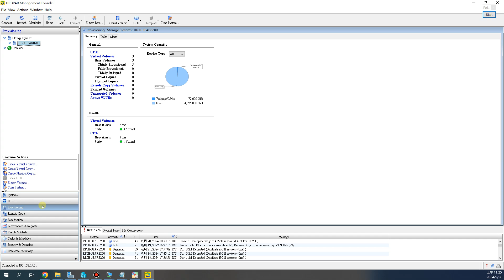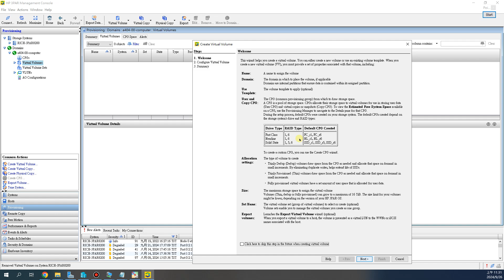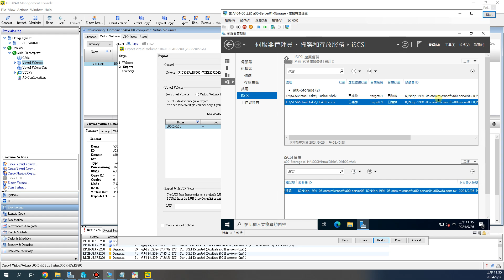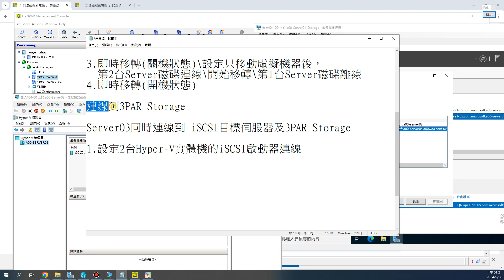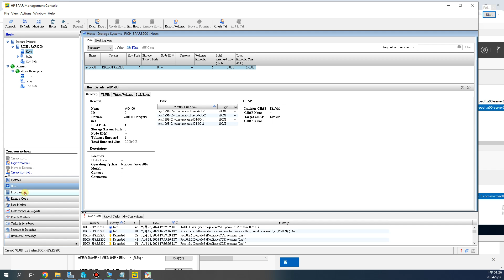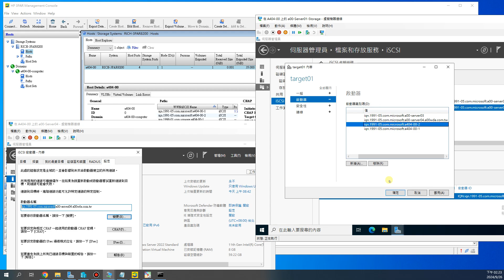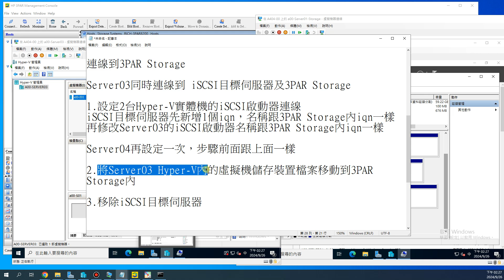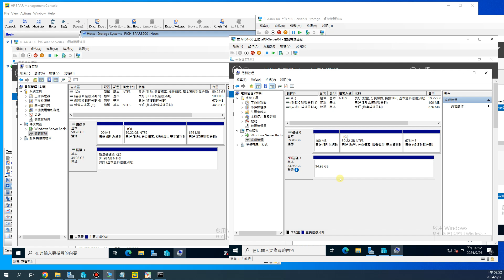113-2網工班-Hyper-V-虛擬機器及儲存裝置移動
虛擬機器-單機移動(開機狀態)

1.2台Hyper-V實體機，要加入網域
2.2台Hyper-V實體機，虛擬交換器名稱要一樣
3.2台Hyper-V實體機，所連線的iSCSI磁碟代號要一樣

A.虛擬機器關機狀態移動

1.2台Hyper-V實體機，要設定啟用即時移轉
2.即時移轉\進階功能\使用Kerberos

3.即時移轉(關機狀態)\設定只移動虛擬機器後，
  第2台Server磁碟連線\開始移轉\第1台Server磁碟離線
4.即時移轉(開機狀態)

連線到3PAR Storage

Server03同時連線到 iSCSI目標伺服器及3PAR Storage

1.設定2台Hyper-V實體機的iSCSI啟動器連線
iSCSI目標伺服器先新增1個iqn，名稱跟3PAR Storage內iqn一樣
再修改Server03的iSCSI啟動器名稱跟3PAR Storage內iqn一樣

Server04再設定一次，步驟前面跟上面一樣

2.將Server03 Hyper-V內的虛擬機儲存裝置檔案移動到3PAR Storage內

3.移除iSCSI目標伺服器